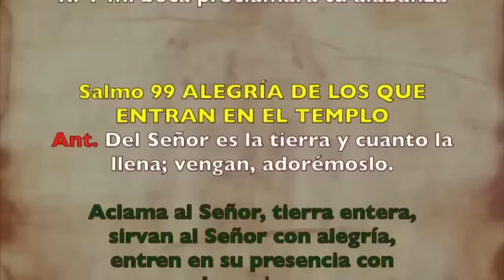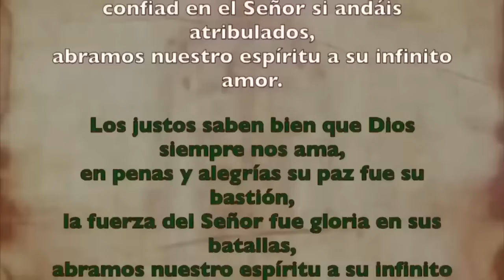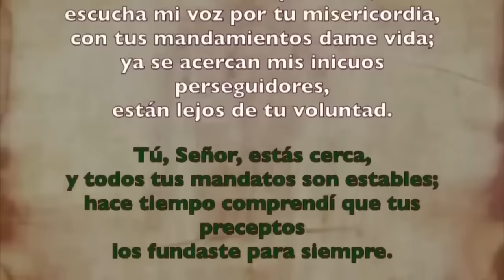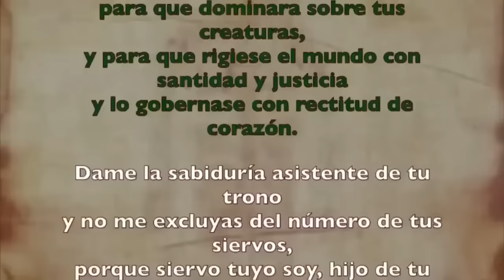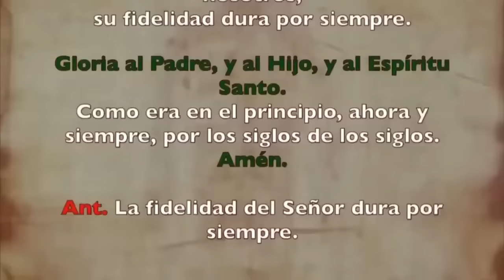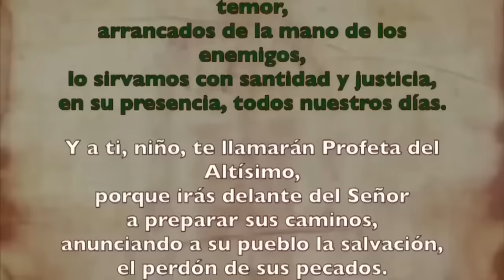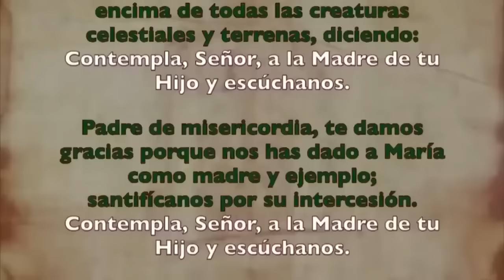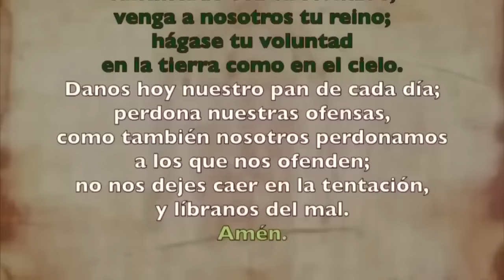Oración de la mañana (Laudes), SÁBADO 12 DE OCTUBRE 2024 | XXVII semana T. Ordinario